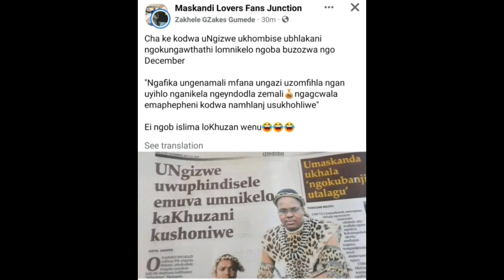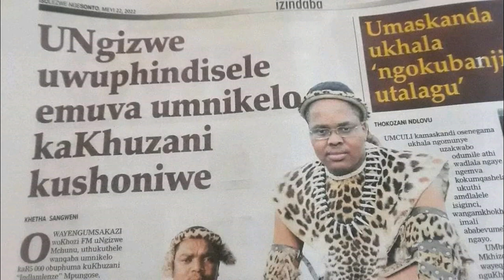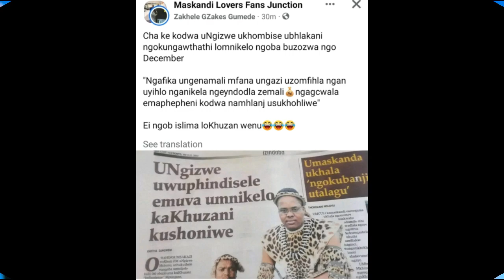Uphenduke Inhlekisa u Khuzani Enqabelwa ukufaka Imali yesoso Emgcwabeni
The Best Maskand Based News Channel We upload Everyday to Keep you Touched With New Maskand News.